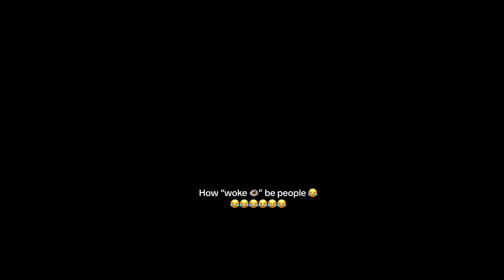Juliette Weg Tiktok Videos 2024 Brown Tiktoks Compilation#217